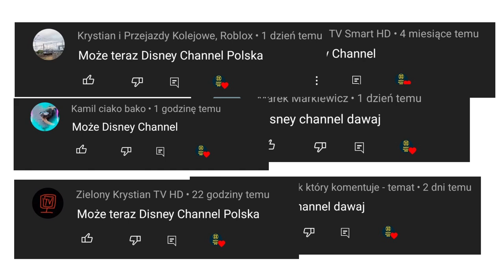Ewolucja loga Disney Channel (USA🇺🇲)(1983-2022)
🔴Opis🔴
Cześć! Witajcie w serii ewolucja na moim kanale! Dziś wam pokaże logo Disney Channel (wersja amerykańska) jak się zmieniało na przestrzeni lat. Jeśli masz pomysł na kolejny odcinek z tej serii to napisz w komentarzu! Zapraszam do oglądania!